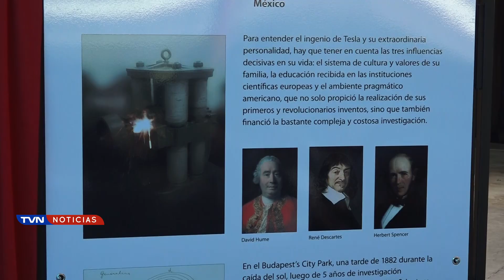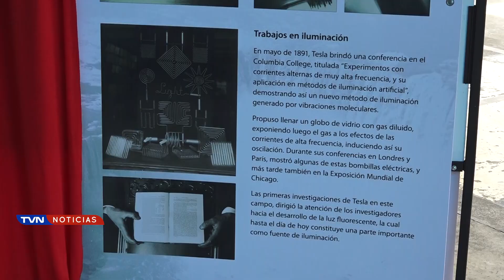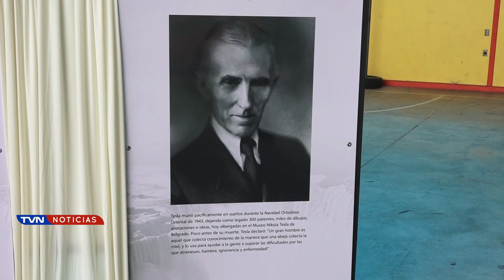EXPOSICIÓN OFRECE UN RECORRIDO POR LOS INVENTOS DEL CIENTÍFICO NIKOLA TESLA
Si a usted le apasionan las ciencias, no podrá perderse la exposición Energía para el futuro: Nikola Tesla y el desarrollo de la energía hidroeléctrica.